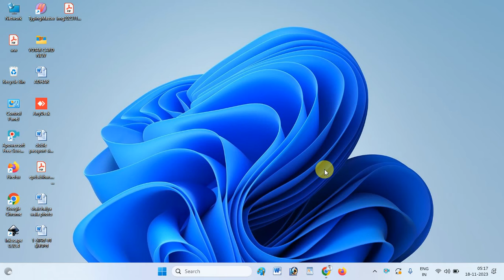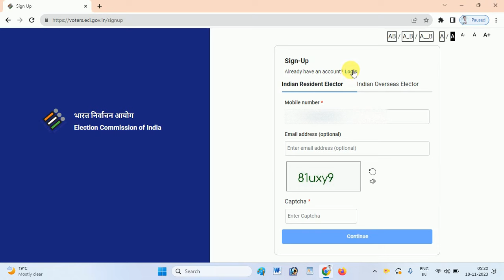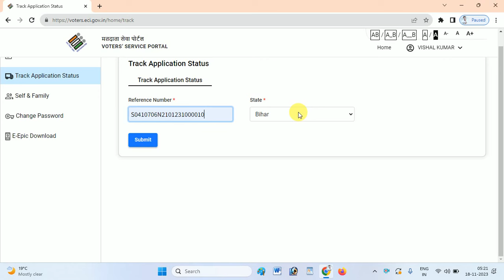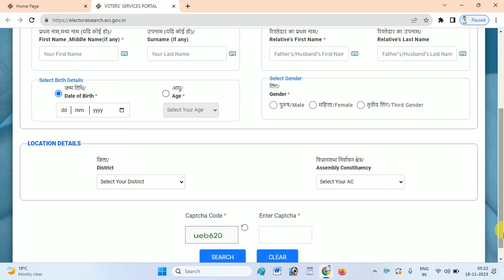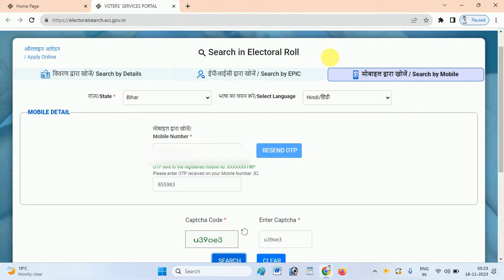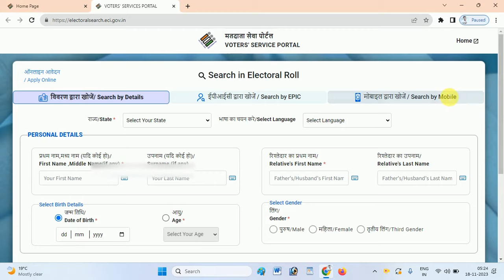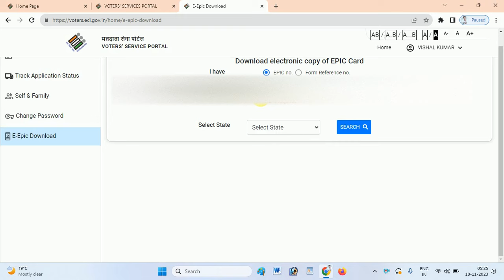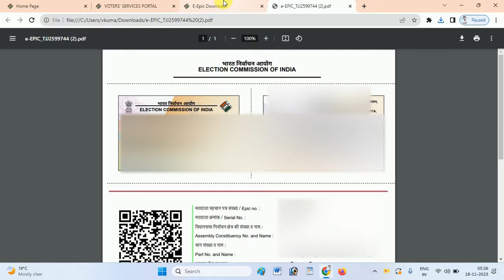voter id card download online | voter id card download kaise karen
voter list me apna naam kaise dekhe 2023
voter card download
voter id card download kaise kare online
voter card digital kaise kare download
voter card digital kaise kare